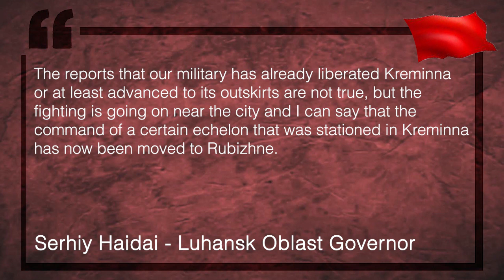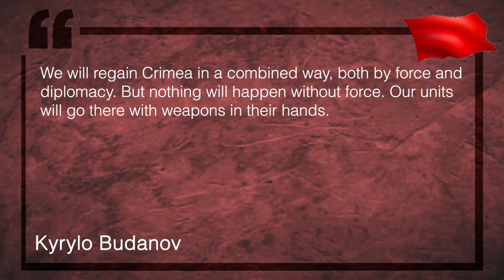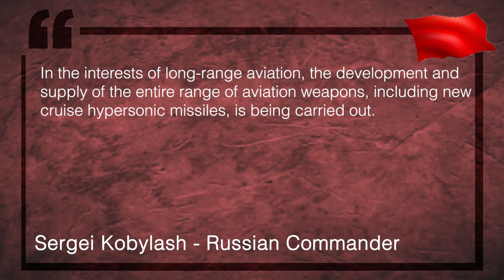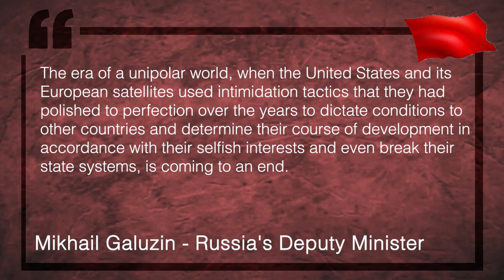Large Fire Engulfs Russian Warehouse In Novosibirsk | Russia Ukraine War